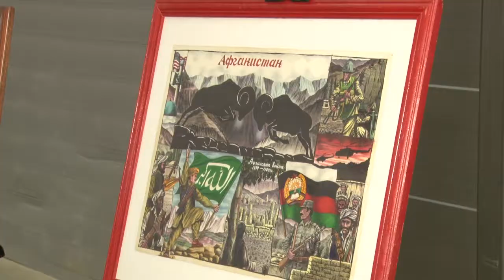Скалодром в парке «Патриот»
Сразу два конкурса на международных играх «АрМИ-2019» были посвящены горной подготовке – «Саянский марш» и «Эльбрусское кольцо».